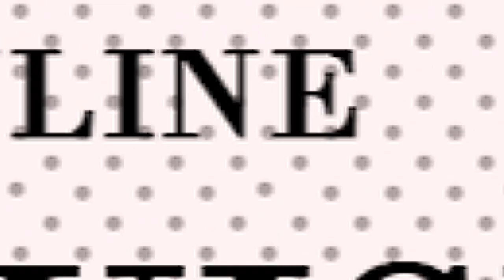BETTER TO LIVE IN A CORNER THAN LIVING WITH AN ARGUING WOMAN